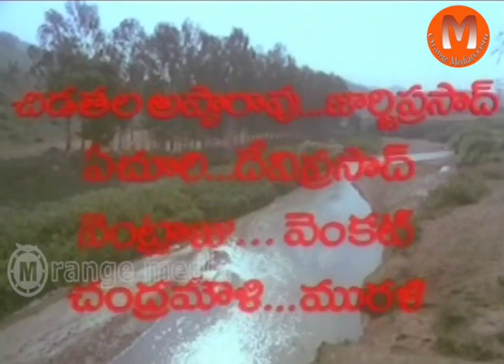Manavadu Vastunnadu Telugu Movie part 1 || Arjun,Shobana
Watch Manavadu Vastunnadu Telugu Full  Movie || Arjun and Shobana

Cast - Arjun and Shobana
Director - Kodi RamaKrishna
Producer - M.V.A Sitharam Raju

Shobana- Kanamarayathu, Avidathepole Ivideyum,Udayam Padinjaru,T. P. Balagopalan M.A.Ee Kaikalil,Rareeram